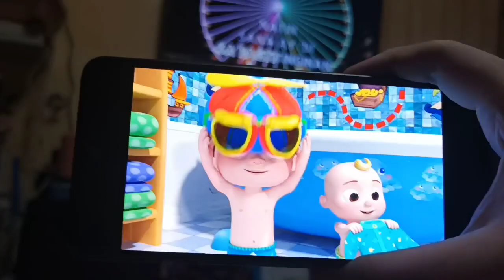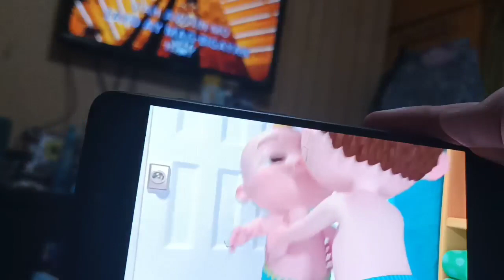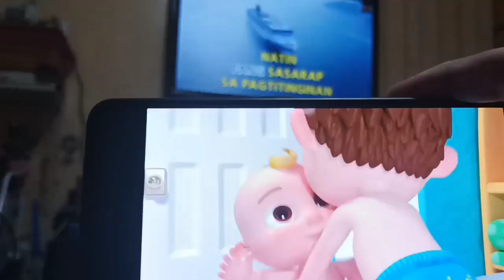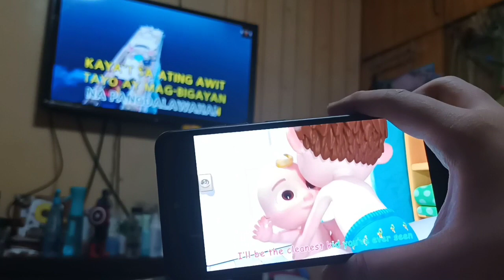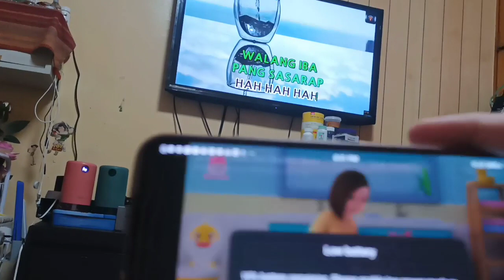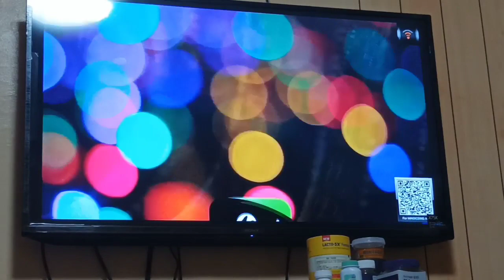AWITIN MO AT ISASAYAW KO Vst & Company Joey De Leon Marvic Sotto